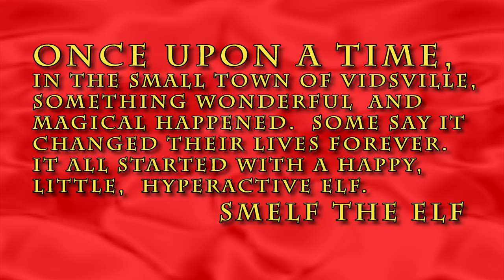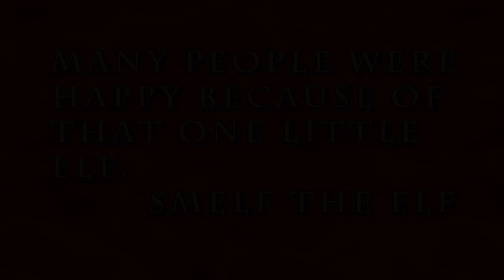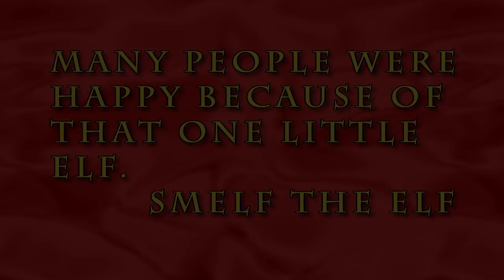Smelf The Elf Part 8 - Stuck Pink Bug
Smelf loves making holiday wishes come true. This time Sara Uppet is stuck and needs some Smelf help.  Happy Holidays and Merry Christmas from SanaVision Studios !